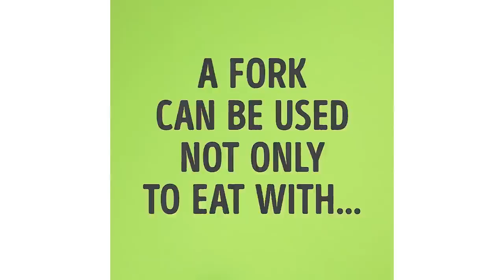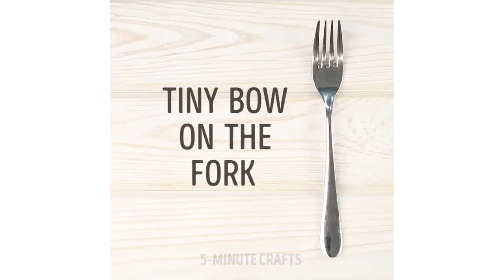20 فكرة عبقرية باستخدام الشوكة والملعقة